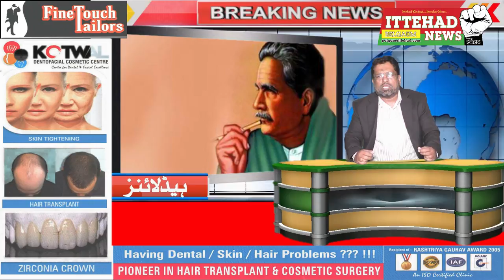ITTEHAD NEWS || BELGAUM ||-YOUM-E-PAIDAISH ALLAMA IQBAL